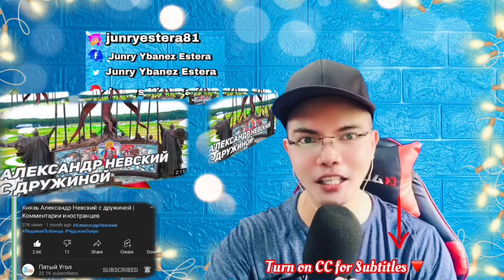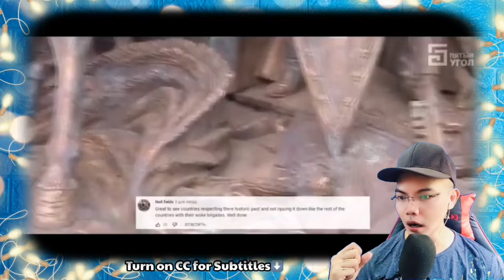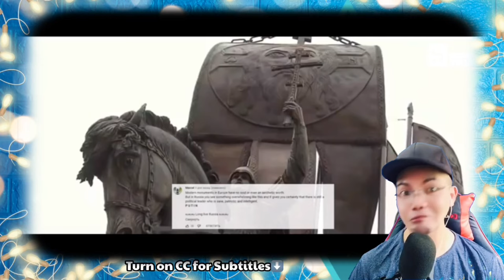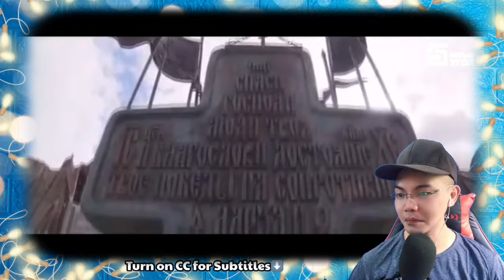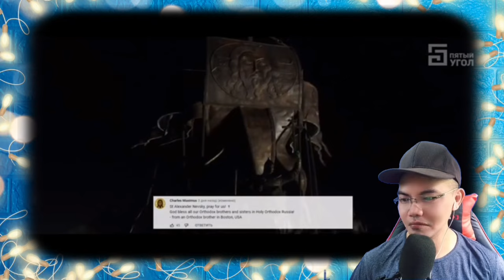Князь Александр Невский - Prince Alexander Nevsky с дружиной | Комментарии иностранцев 🇷🇺 (REACTION)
👉⭕️Prince Alexander Nevsky- Князь Александр Невский с дружиной | Комментарии иностранцев 🇷🇺. This is our  mind-blowing, Shocking , Powerful and Brilliant yet superb Video Reaction to Prince Alexander Nevsky- Князь Александр Невский с дружиной | Комментарии иностранцев 🇷🇺.  In this Video you can see how was erected this amazing and beautiful Statue of the Hero from Russia Prince Alexander Nevsky and His people in the middle of the beautiful amazing scenery where people can see and recognized these wonderful people and they will always be remembered and loved!  . Much Love and Respect from the Philippines! !  SPASIBO RUSSIA   WE LOVE YOU!!I!!

На просторах Ютуба существует множество легенд и мифов. Одна из них снайпер Володя Якут. Этот снайпер олицетворяет собой мужественного солдата который приехал в Чечню по своим убеждениям не взяв и рубля за выполненную работу. как выяснилось Володя Якут это армейская байка ходившая на просторах военной Чечни.
Документальный ролик рассказывающий о герое нашей Родины, для которого деньги не являются мотивацией чтобы воевать. Фильм о настоящем подвиге простого русского парня Володи в опубликован в образовательных целях, чтобы показать современному поколению, что такое патриотизм и любовь к Родине, когда в критической для страны ситуации каждый из нас должен забыть о личной выгоде и сделать хоть что-то для своего отечества. Бескорыстно.